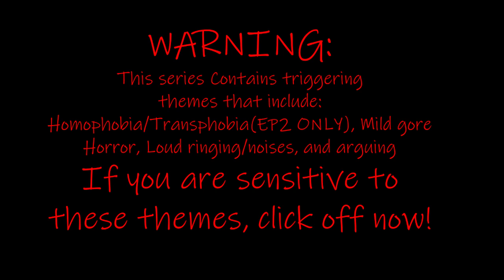TRD || Revamped // Episode Two (Discontinued)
9 months. It's taken me 9 months to finish this episode and I'm FINALLY done. Special thanks to the staff team, and the people who have been supportive of me in any way. I could have never done it without you guys!

I know there are a couple of visual mistakes in this episode, but oh well. I am VERY proud of this episode! I feel like I've made significant improvements from episode one to now.

This episode is the last episode of arc one, which is the kingdom arc, the next arc is going to be much, MUCH more action-filled, and is going to be a HELL of a ride.

CREDITS BECAUSE THEY DISINTEGRATED

Oliver: Gooner_Nose
Lucas:  Martin "Martmeister" Weston
Plasma:  ZaidaDrawZ
Almond: Melkinz
Rain: 【-T0astedR0bin-】
Dart: Kittcat Animations
Agex: TheCookieKing
Thorn: Bowl Of Rice
Snow: Newtscope_
Spark: Auggxstt
Bee: FlyingCrows
Rufous: _.*•Uma’s Animations•*._
Sage: chernyshcat
Aster: DanDeceiver
Extras: DreamySky, Auggxstt

Extra designs: Feeltlux, Dreamysky

Colorists: Nightmare’s_Daydream, Shinu, KillingCactus, Dreamysky, {Cricket Moth}, FlyingCrows, Feeltlux, ApollotheSol, Luna the gato

Storyboarders: Asshtoe, rylinxlove, Dreamysky, FlyingCrows, Feeltlux, {Cricket Moth},

Background artists: Asshtoe, Kittcat, _.*•Uma’s Animations•*._
chernyshcat, FlyingCrows, Feeltlux, FlintStudio, walter1white, Potater

A Great Darkness Approaches, Can You Feel It? - ELPHNT

Atlantis - Audionautix

False Trail - Argsound